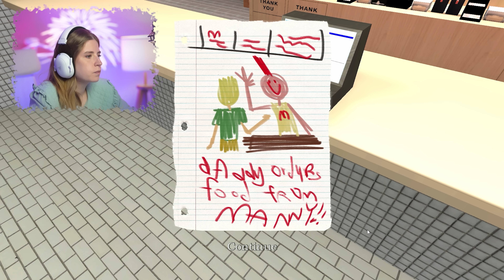اغرب مطعم بالعالم ! تأكل تموت 😱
ريما شخص يجد نفسه على جزيرة مهجورة و تحدث اشياء خارقة للطبيعه و يعلم ان ثمن كل وجبه هي موت احدهم !